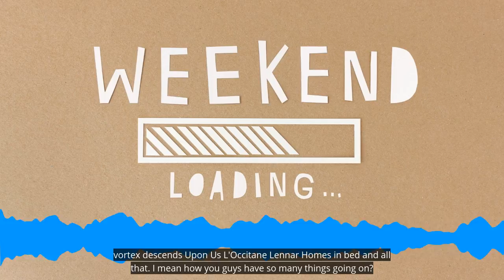Yoga At The Coronado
Andrea from GoRockford.com made her weekly visit to the show to let us know what to do over the weekend.